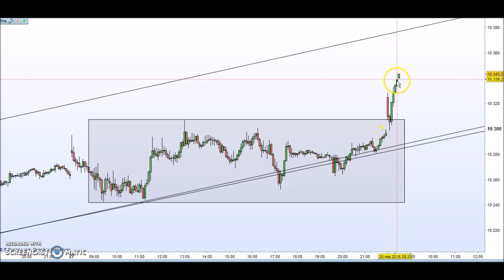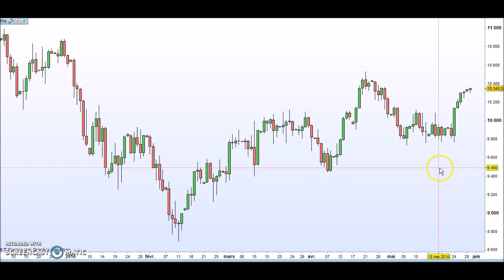Formation bourse - Trading Live DAX30 micro swing over weekend - 75 points sur oscillation channel